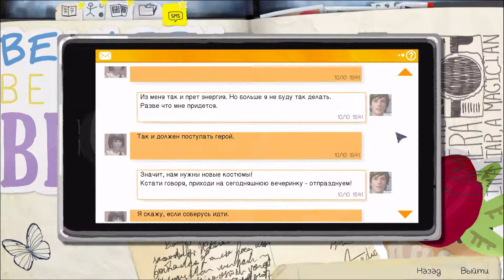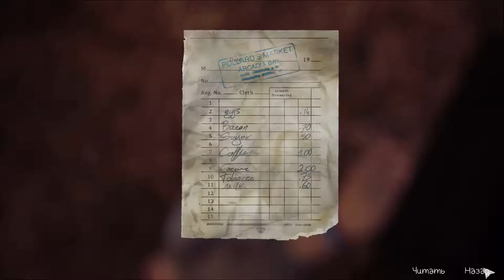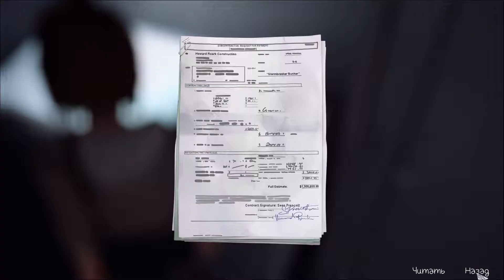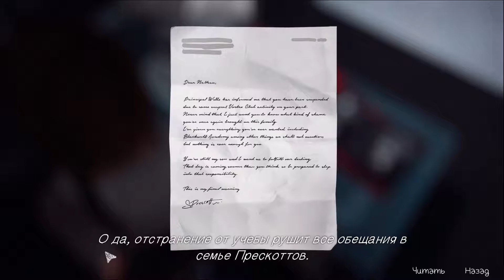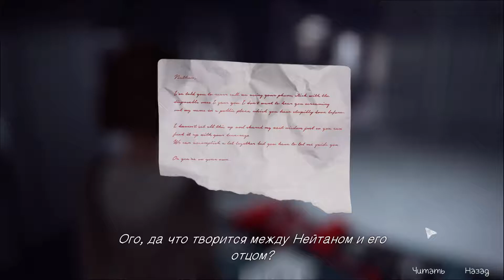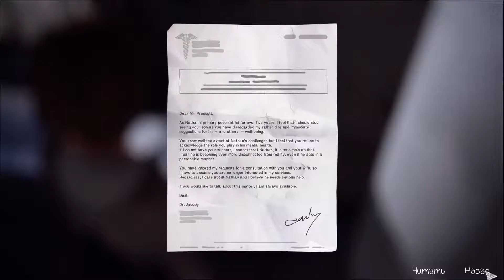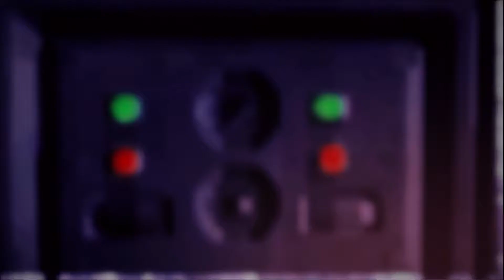Life is Strange - ПРОХОЖДЕНИЕ #11 | ВСЕ ТАЙНОЕ СТАНОВИТСЯ ЯВНЫМ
Сегодня все тайное станет явным, мы найдем бункер, доказательства, Рэйчел, осталось только найти Нэйтана, но не все так просто...